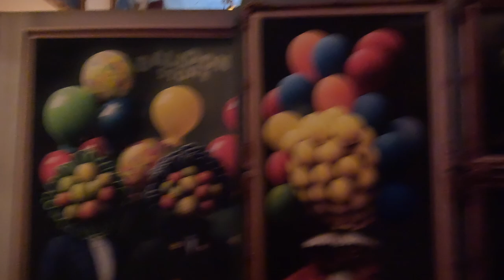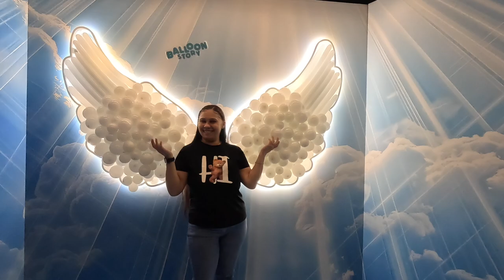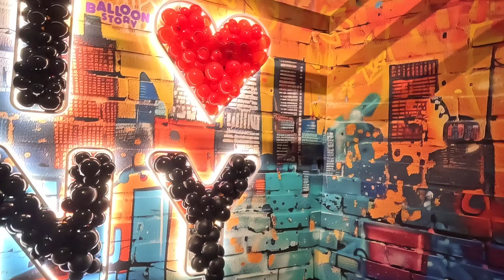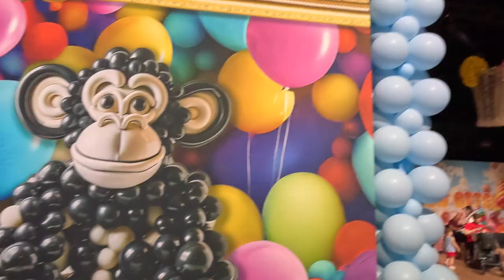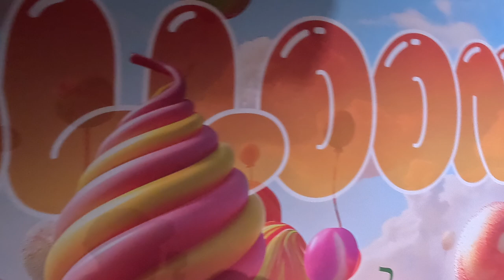Balloon Story New York's *NEWEST* Immersive Experience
New exhibition in New York City! BALLOON STORY.
it's here for a limited time July 3 to Aug 24 2024 This place has on of the greatest exhibits we have seen so far. This place is great for everyone to enjoy. Make sure to watch full video for best experience Also like, comment, and subscribe to join the family and turn on b ell notifications to stay updated when we drop new videos. For discounts make sure to visit download the fever app or visit feverup.com before discounts sell out.